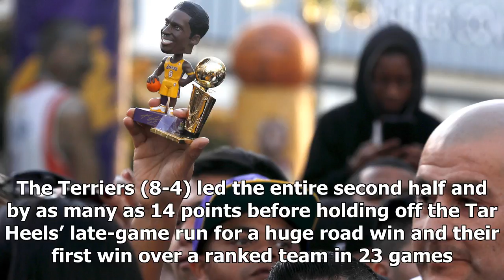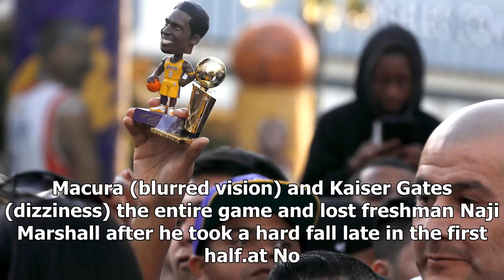College basketball roundup: Wofford shaken North Carolina